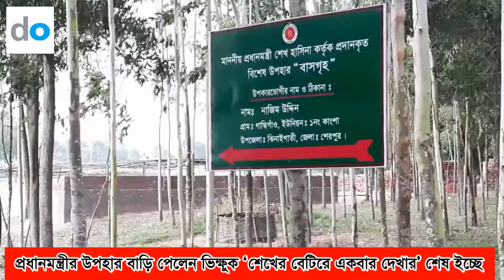প্রধানমন্ত্রীর উপহার বাড়ি পেলেন ভিক্ষুক ‘শেখের বেটিরে একবার দেখার’ শেষ ইচ্ছে